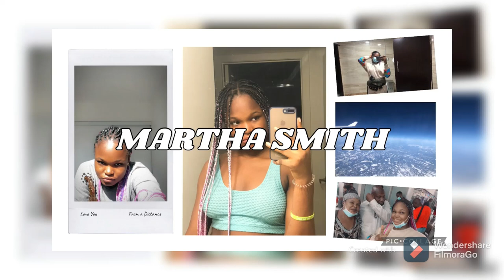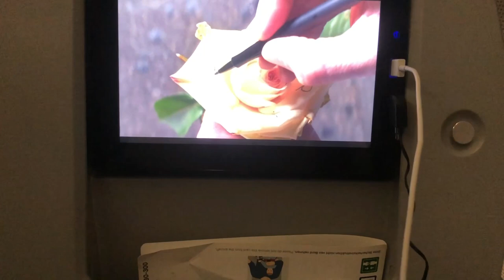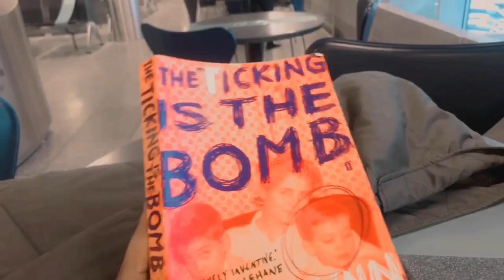MOVING TO CANADA ALONE AT 17 DURING A PANDEMIC AS AN INTERNATIONAL STUDENT|*Almost missed my flight*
Hey people of earth, I am on a roll here 3posts in 2 weeks, finally getting a hang of this youtuber thing😌.

-Luv Martha